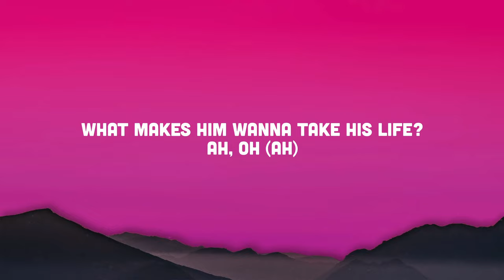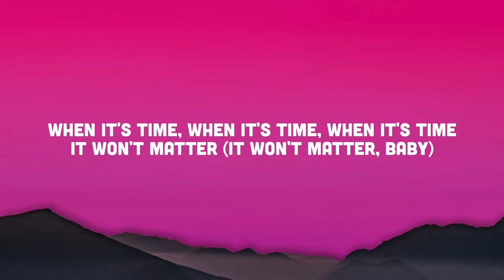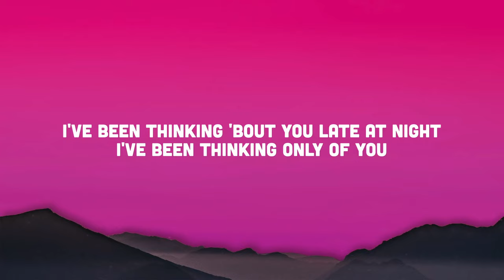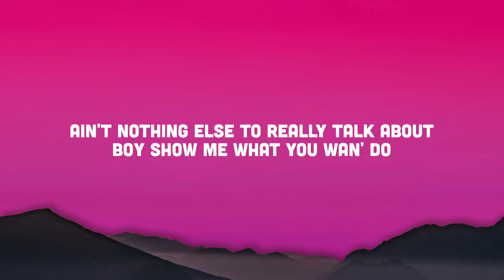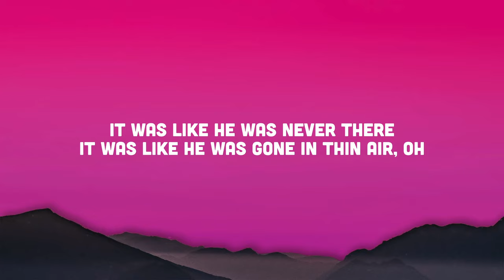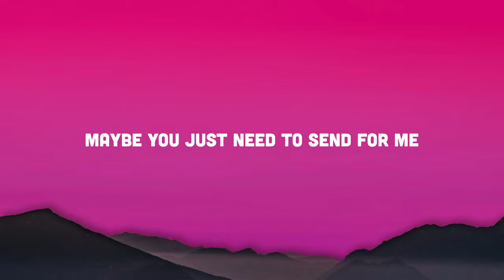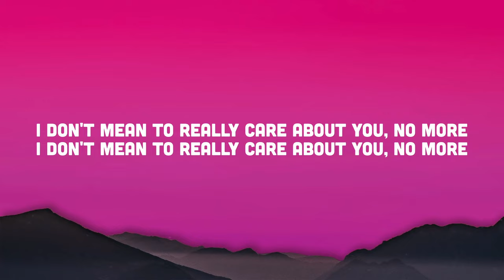Woo x I Was Never There (TikTok Mashup) Lyrics | The Weeknd & Rihanna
I've been thinking 'bout you late at night
I've been thinking only of you
Ain't nothing else to really talk about
Boy show me what you wan' do
These days you've been feeling lonely
Yeah, I've been feeling lonely too
I'ma fuck it up, won't you show me some
Run it back like you owe me some

Tell me 'bout your picture-perfect love
I don't mean to really love you
I don't mean to even care about you
I don't mean to really care about you, no more (no more)
I don't mean to really care about you, no more

Woo (yeah, send for me, send for me, yeah)
Woo, woo, yeah (send for me, yeah, send for me, yeah)
Woo, woo (send for me, send for me, send for me, send for me)

I don't mean to even care about you (woo, woo)
I don't mean to really care about you, no more (woo, woo)
No more, I don't mean to really care about you, no more